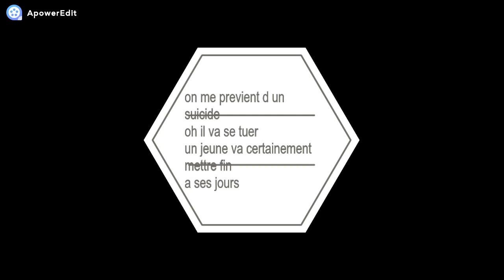je ne sais pas de qui il parle oh il va se tuer le gamin